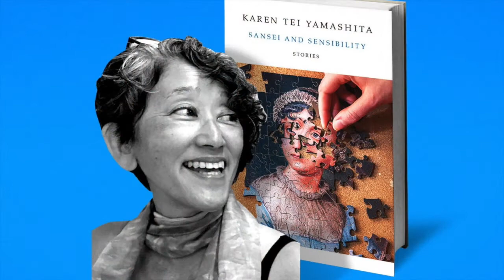Koko Ni Sachi Ari 4G - Vocals, Grateful Crane Ensemble (2008). Music Producer - Scott Nagatani.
Koko Ni Sachi Ari 4G (Here Is Happiness) - Kikutaru Takahashi, lyrics.  Saburo Iida, music.  English lyrics, Keiko Kawashima.  Music Producer/Director, Scott Nagatani.  Vocals, Grateful Crane Ensemble - recorded in 2008.  Sansay Music, 2020.  Dedicated to Ayame Matsunaga and Yoshiye Yoshimura.